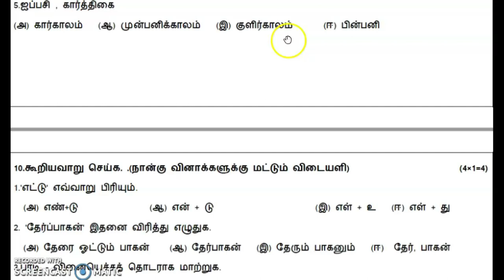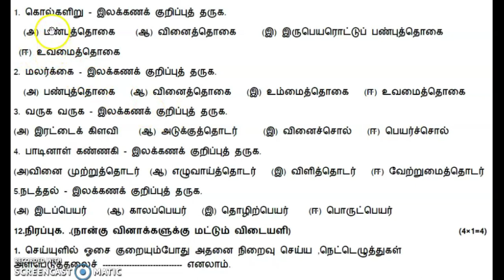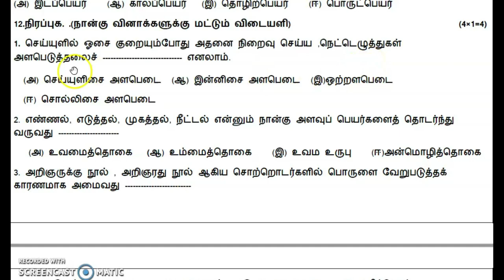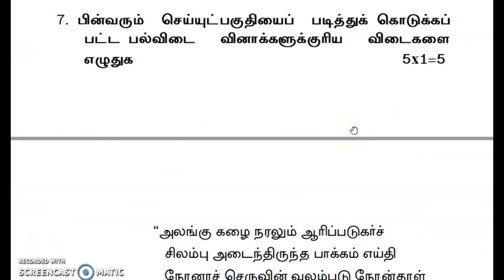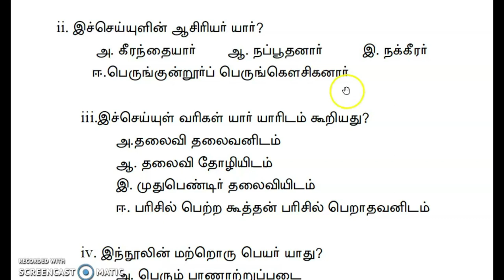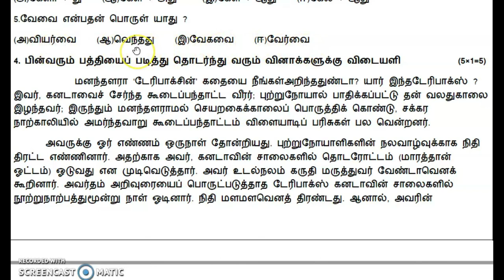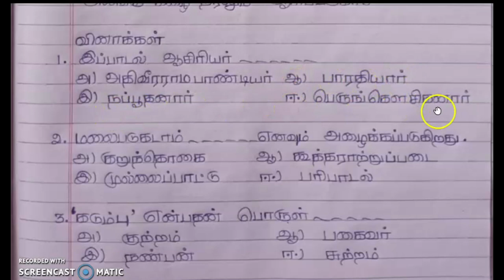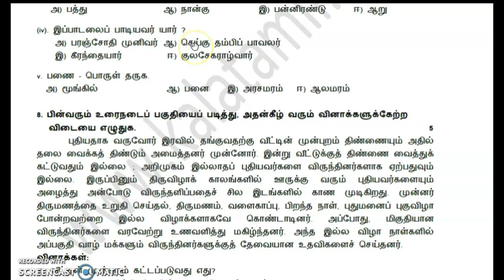|GRAMMAR|TENTH|STATE BOARD|CBSE|SEYYUL PORULUNAR THIRAN|